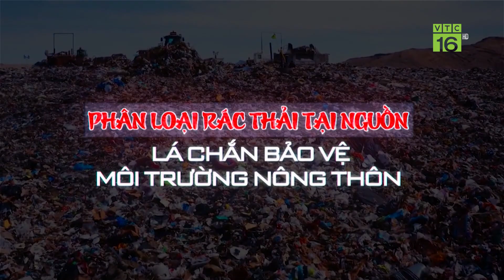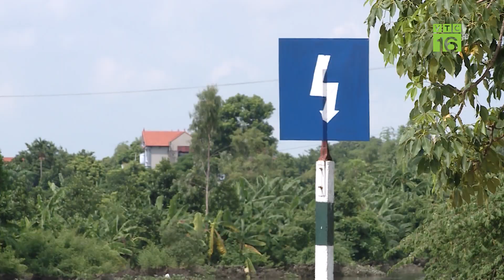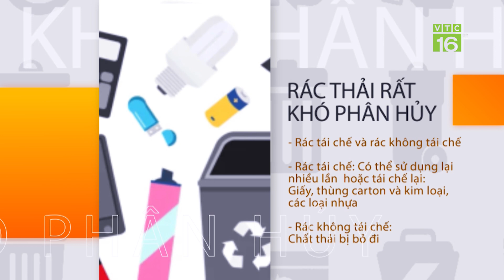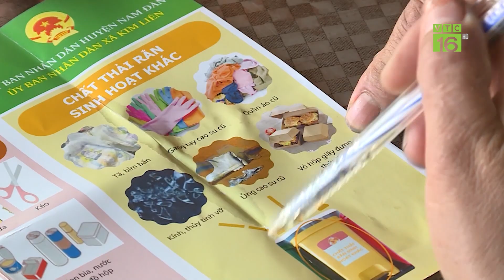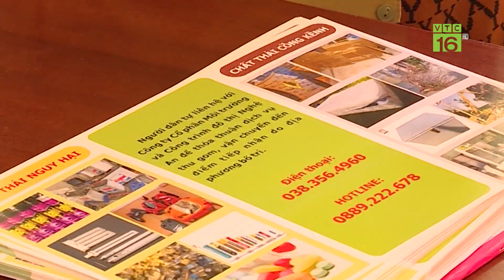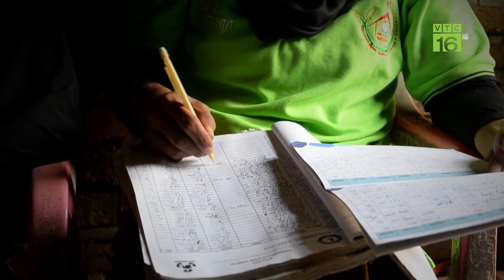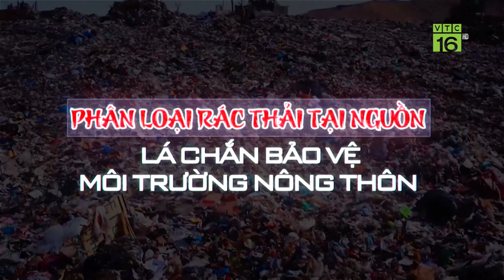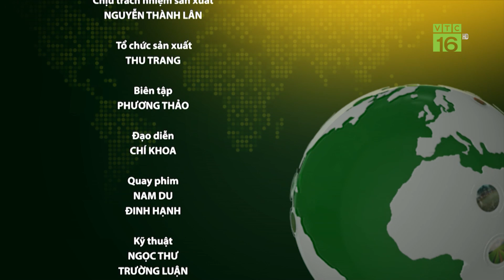Phân loại rác tại nguồn - Lá chắn bảo vệ môi trường nông thôn | VTC16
VTC16 | Phân loại rác tại nguồn - Lá chắn bảo vệ môi trường nông thôn
Phân loại rác thải từ hộ gia đình (tại nguồn) góp phần làm giảm khối lượng rác thải sinh hoạt phát sinh phải vận chuyển, xử lý, đồng thời tăng cường tái sử dụng chất thải hữu cơ, tạo nguồn phân bón sạch cho cây trồng, giảm chi phí trong sản xuất nông nghiệp, giảm thiểu ô nhiễm và các dịch bệnh từ rác thải gây ra. Đây còn là ý thức, trách nhiệm của mỗi người dân trong bảo vệ môi trường.